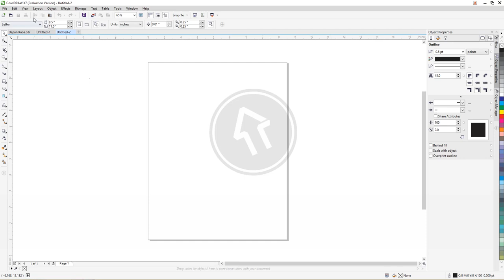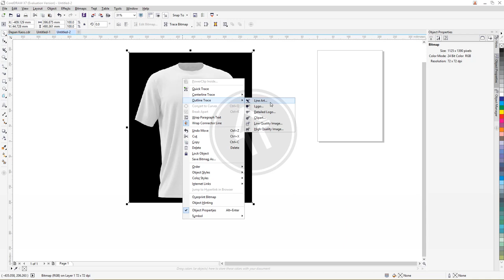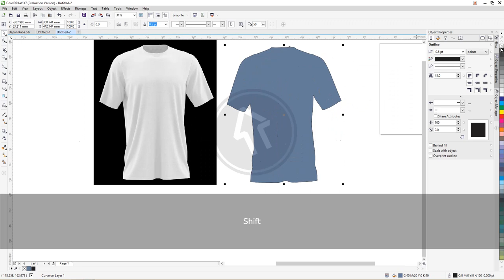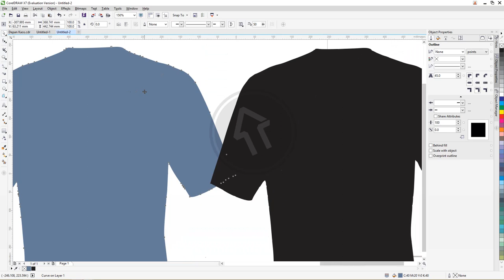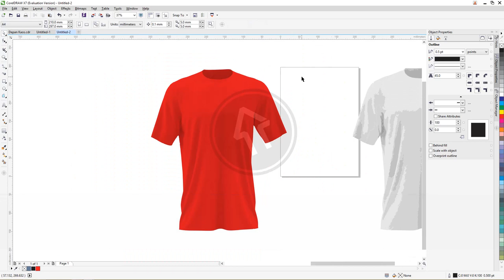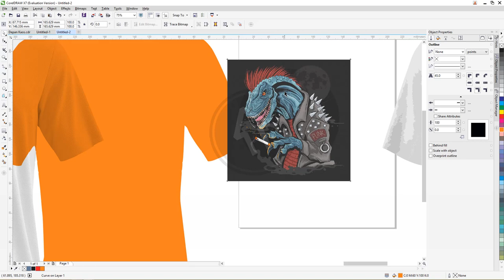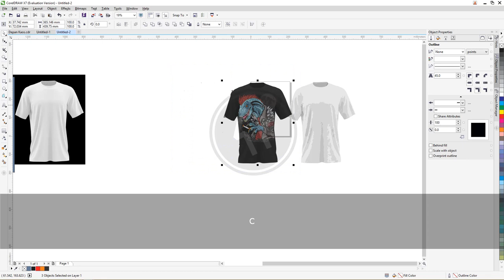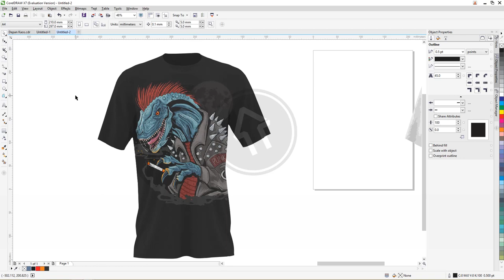Desain Template Kaos : Cara Mudah Membuat Desain Kaos CorelDraw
maaf link file sudah tidak bisa diakses kembali, hanya tersedia tutorialnya saja
semua gambar attribut berasal dari freepik.com jika anda ingin memakainya silahkan cantumkan credit design by freepik.com

Kali ini akan Membuat Desain Kaos CorelDraw yang biasa digunakan untuk desain kaos distro, kaos lengan panjang, kaos polo dan kaos polos
Cara ini cocok membuat desain baju kaos sendiri dengan coreldraw, mudah untuk merubah warna dasar kaos